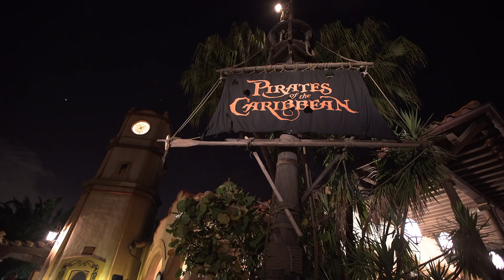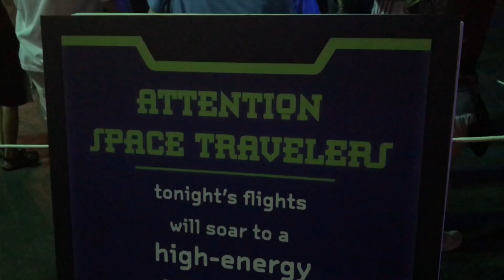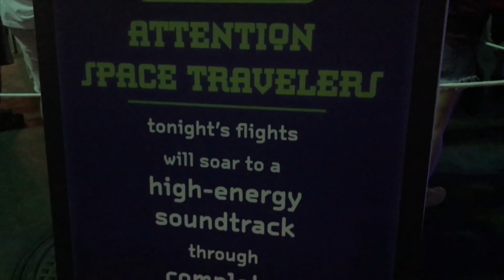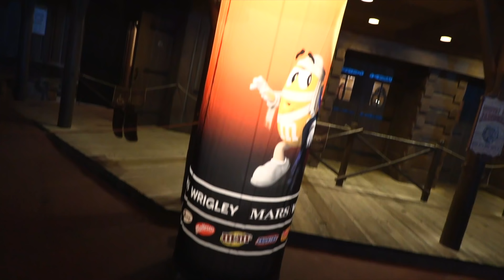What's New at Mickey's Not So Scary Halloween Party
There are new reasons to celebrate the spooky season this year during Mickey’s Not So Scary Halloween Party. This special-ticket event runs select nights Aug. 17-Oct. 31, 2018 at Magic Kingdom.

This segment originally aired on the Aug. 30, 2018 episode of The Attractions Show.